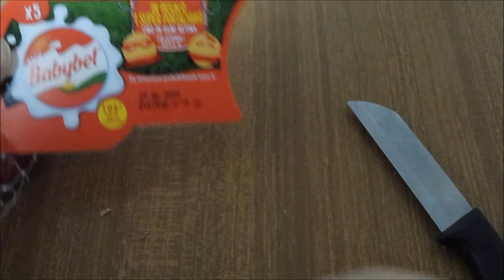Unboxing Babybel Super Portachiavi